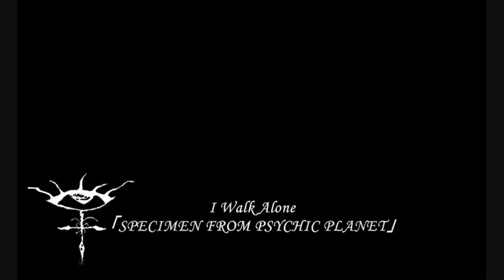SADIE - I Walk Alone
I ♡ SADIE.